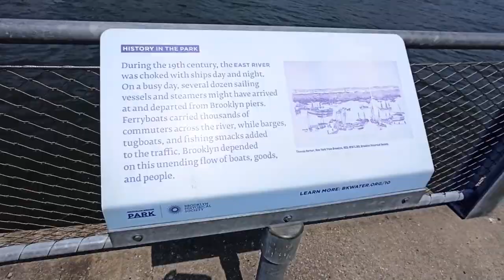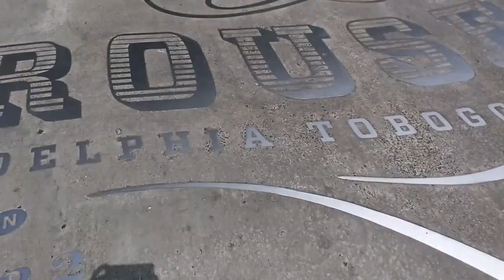BROOKLYN # NEW YORK # USA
Muy Buenas Viajerxs
Welcome to usa de norteamerica en este caso en concreto Welcome to brooklyn
Esperamos que este vídeo te ayude a organizar tu viaje por los estadosunidos y en especial por Brooklyn :)
En este vídeo verás o reconocerás lugares emblemáticos y llenos de historia peliculera jajajaja y hasta quizás lugares desconocidos por tu saber :)
Pero no te preocupes, para eso estamos, para ayudar con tips de viajes
Y más cosas jajajaja
Y si te ha gustado este vídeo no dudes en suscribirte al canal, regálanos Likes estos gestos nos ayudan a crecer y además nos encanta, por supuesto no dudes en compartir los vídeos con todas aquellas personas que sabes que les gusta viajar y no dudes en escribir todo tipo de preguntas y sugerencias.
Abrazos viajerxs y nos vemos en el siguiente vídeo instructivo de coneyisland